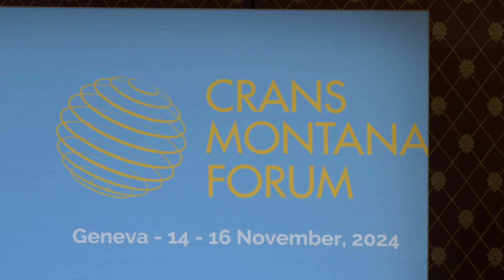Հանրապետության նախագահ Վահագն Խաչատուրյանը մասնակցել է «Կրան Մոնտանա» ֆորումի բացման արարողությանը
Հայաստանի Հանրապետության Նախագահի աշխատակազմ